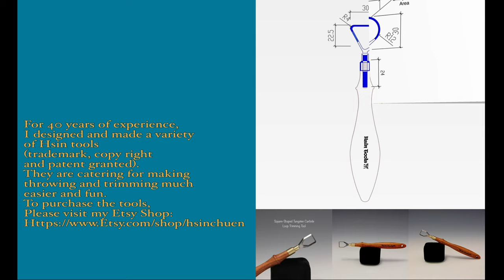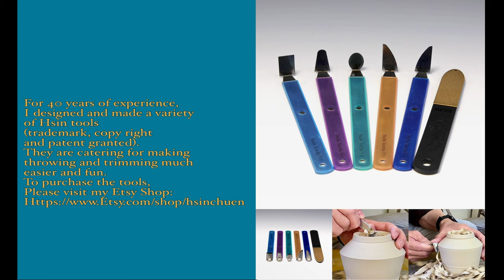666. Instant Stiff Slab Construction Method to Make a Square Vase with Hsin-Chuen Lin 林新春 土片成形方瓶示範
To see or buy my finished work and pottery tools, please visit my Online shops: